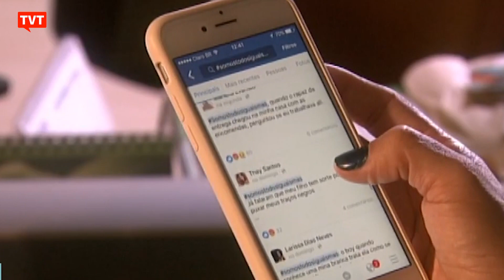STF rejeita ação movida por Eduardo Bolsonaro contra CPI das Fake News 📰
O ministro do Supremo Tribunal Federal, Gilmar Mendes, rejeitou uma ação do deputado federal Eduardo Bolsonaro contra a CPI das Fake News. O ministro afirmou que a comissão mista é de vital importância.